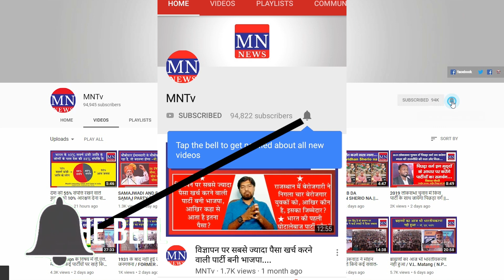Who are 19 lakh foreigners in Assam Named after NRC | MNTv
4. MN Radio (android app)
5. Mulnivasi Nayak (android app)
6. MN News (Web Portal)
7. MN News (Web Portal)